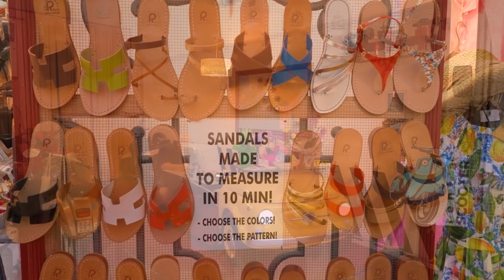"Patend Leather Shoes" - TFM Project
саксофон  В.Курилов, Е.Черепанов
автор музыки, клавишные, бас-гитара  А.Лёвочкин
звукорежиссёр  В.Неткачев
2010 год